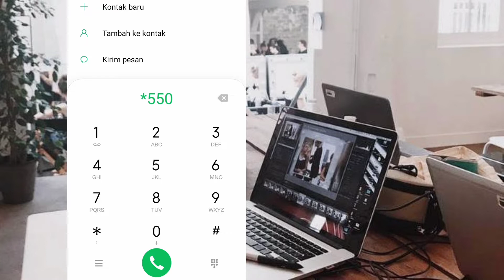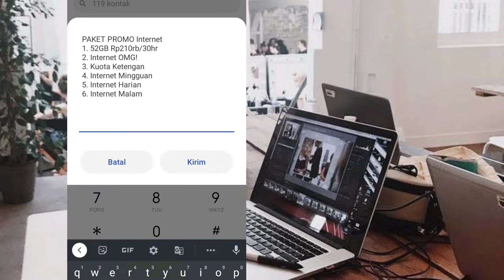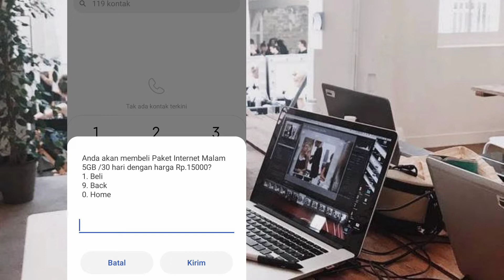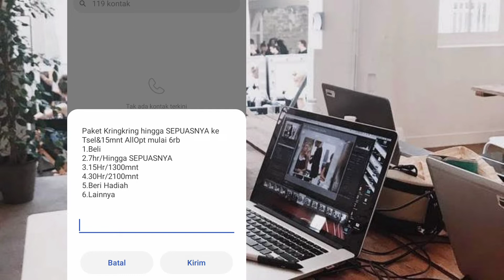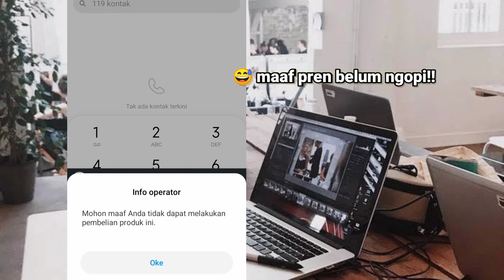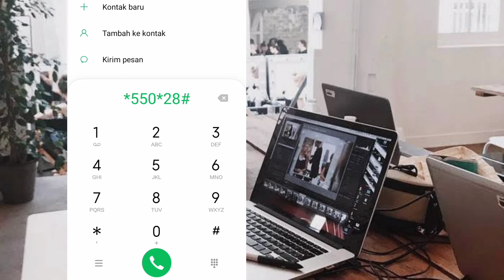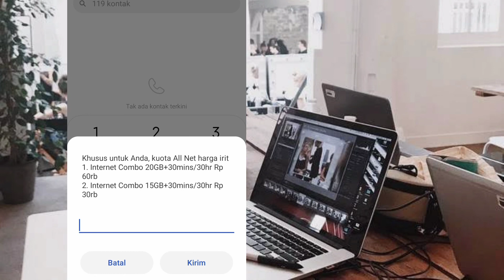KODE DIAL PAKETAN TELKOMSEL TERMURAH 2021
PAKET INTERNET TELKOMSEL TERBARU 2021